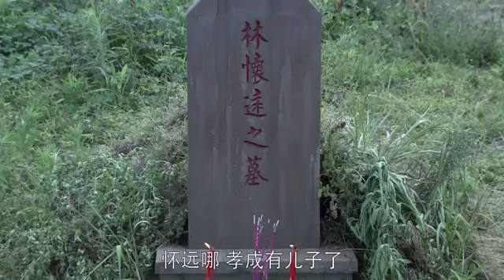【毒刺Poisonous Sting】EP22 |地下黨母親跟保密局局長兒子的激烈交鋒，身份與親情間該如何抉擇？|主演：宋春麗 孫遜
【毒刺Poisonous Sting】每晚GMT+8 20:00准时更新4集

劇情介紹
《毒刺》是導演俞鐘在成功打造《眼中釘》後再次操刀的一部諜戰情感劇。本劇延續了《眼中釘》中激烈的情感對決，並拓寬了情感戲路：暗流湧動的母子親情，相煎太急的兄弟手足情，難以割捨的夫妻情，尤其是起伏跌宕的婆媳關係成為本劇的一大特色。

1949年春，由於叛徒的出賣，中共重慶地下黨組織癱瘓，共產黨員宋懷珍（宋春麗飾）奉命赴渝恢復地下工作。宋懷珍一現身便被保密局的王新民抓住，卻因此與失散多年的兒子時任保密局局行動隊隊長的林孝成（孫遜飾）相認，宋懷珍獲救並成功接近敵人內部。一切還算順利，但是骨子裡有著傳統觀念的宋懷珍與林孝成的未婚妻蔚藍（唐一菲 飾）摩擦不斷，婚後麻辣婆媳的情節不斷上演且隨著幫傭張嫂的到來讓二人關係到了水火不容的地步，好在宋懷珍認識了軍中牛師長的母親牛老太太（斯琴高娃飾），牛老太太幾次幫著宋懷珍教訓蔚藍。期間，宋懷珍不但要做個為難的婆婆，還要執行組織交給的破壞敵人計劃以及策反軍中牛師長和兒子的任務，同時她也意識到林孝成已對自己的身份產生了懷疑，而林孝成的對頭王新民也是死盯著宋懷珍不放。就在這危機四伏的時刻，宋懷珍小兒子趙峰的到來讓局勢發生了突變，兄弟相認也使得林孝成一家陷入危險境地。

1949年10月新中國成立，重慶各界人心惶惶，國民黨內高層正密謀“燒城計劃”，獲取“燒城計劃”成為宋懷珍最重要的人物。然而擺在她面前的困難，兒子林孝成患病且對自己深懷敵意，媳婦艱難產子後一度回暖的婆媳關係因司馬義的死又變得如履薄冰，在工作方面：聯絡員暴露，潛伏人員“驚蟄”被害，這一切讓作為一名黨員又作為一個母親的宋懷珍心力交瘁，但她明白任務依然要繼續，同時兒子也要拯救。